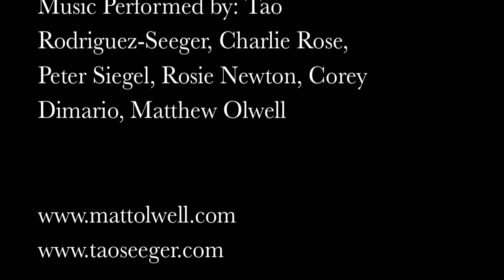Seeger Clogging All-Stars: Flat Hop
Filmed at the Newport Folk Festival in 2011.

Dancer: Emily Oleson of Good Foot Dance Company
Choreography:  Emily Oleson (Original choreography inspired by Appalachian flatfooting and historic as well as contemporary urban dance forms.)

Music Performed by: Tao Rodriguez-Seeger, Charlie Rose, Peter Siegel, Rosie Newton, Corey Dimario and Matthew Olwell